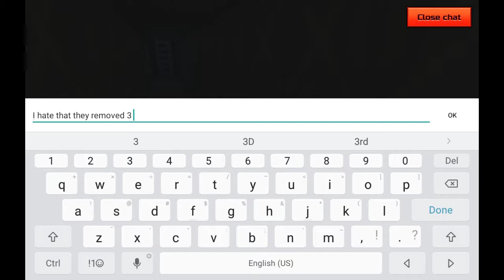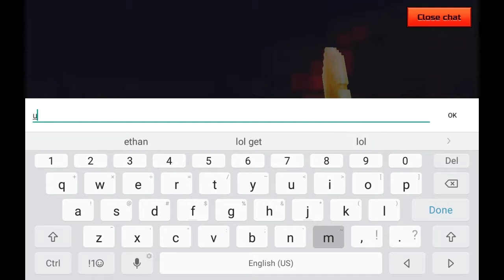CREPPIEST MYTH EVER IN PIXEL GUN 3D (VERY CREPPY)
One day I was play parkour city 3018 and when I was sniping some one at the top of a tower where the bid bill board is I saw some thing in the corner of my eye the was a ghost but if you guys now the campaigns as well as I do
you will know how the ghost carrying the rubrics cube is, if you guys do not know it is the girl from the campaigns.